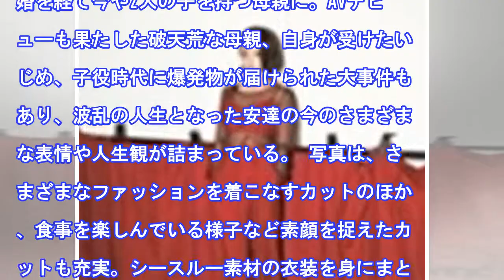安達祐実、素肌あらわな"無修正"セクシーショット披露